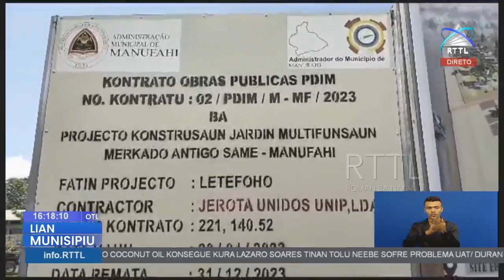Kompañia Jerota Konstrui Kampu Multifunsaun Iha Manufahi